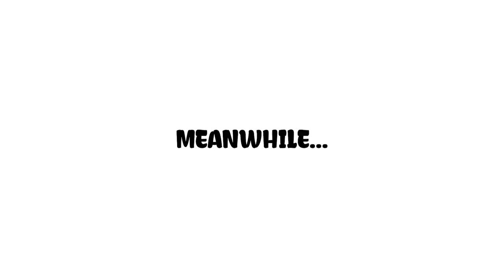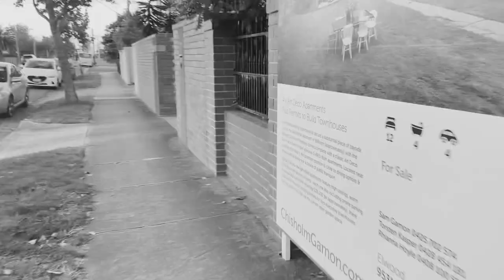Dangerfield Social Media Campaign Shoot | Jodilly Pendre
Hi guys! Sorry I missed last week's video! Hope you guys like this :)

❤ Episodes in KUMU @jodillypendre ❤
Wednesday - 7pm to 9pm - Wisdom Wednesdays
Friday - 9pm onwards - KUMUdelling with Jodilly (with special guests*)
Saturday - 9pm onwards - KUMUsikahan with Jodilly (DJing, ukulele, rapping + special guests)